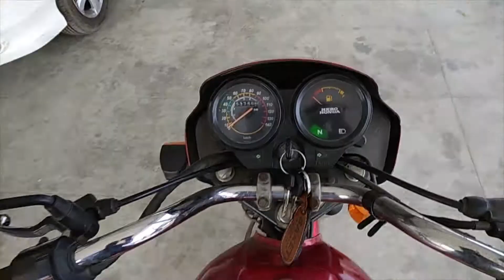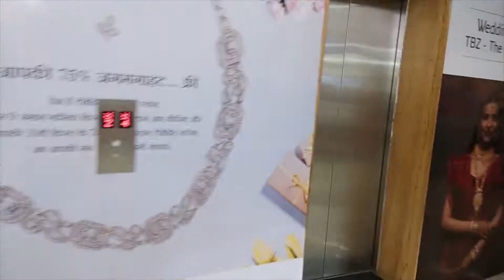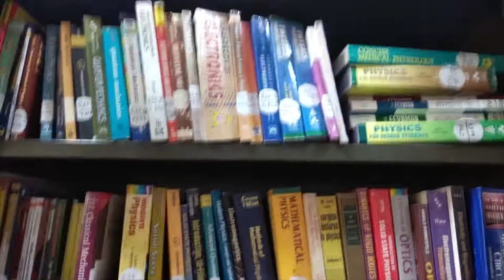VLOG #2 | A Typical Day | PNM Visit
PATNA DAILY. There is a new Vlogger in town and new possibilities of knowing the city through his eyes is on the horizon. Support him enough and one day. He will touch the frontiers of the field without ever hesitating. Better he is and better you are and better the product will be from unison. It takes a lot of time and effort for creating even a two minute content and here is the effort that it takes to match the best in the field. Basic info: Amit Kumar B.SC (II), Patna University. Lives in Patna, Bihar. Favorite number: 7 Favorite color: blue/yellow/green/orange Favorite actress: Priyanka Chopra Favorite actor: Shah Rukh khanPatna is an ancient city that sprawls along the south bank of the Ganges River in Bihar, northeast India. The state capital, it’s home to Bihar Museum, a contemporary landmark exhibiting bronze sculptures and old coins from the region. Nearby, Indo-Saracenic–style Patna Museum displays a casket believed to contain the Buddha’s ashes. Close to the river, the Golghar is a domed colonial granary overlooking the city. Population: 2.047 million (2011) Facebook Instagram Twitter